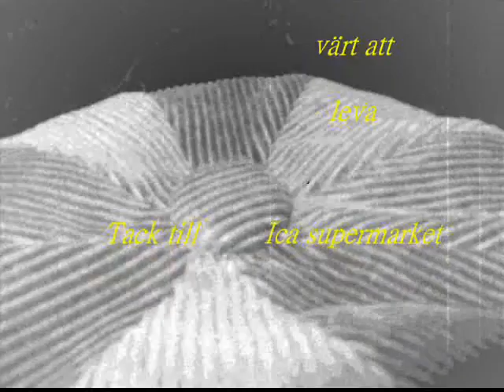Evil Staffan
den onda klonen av staffan är tillbaka